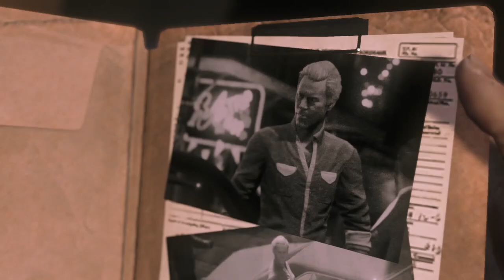Killing The Mafia - Episode 6 - "Rigged From The Start"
[Intended For Audiences 18+]

This is an edited playthrough of the 2016 game Mafia 3 intended to give viewers the whole story without having to play through it.

[Cast]
Alex Hernandez as Lincoln Clay
Lane Compton as John Donovan
Gordon Greene as Father James
Rick Pasqualone as Vito Scaletta
Erica Tazel as Cassandra
Barry O'Rourke as Thomas Burke
Jay Acovone as Sal Marcano
Mercer Boffey as Giorgi Marcano
Cully Fredricksen as Jonathan Maguire